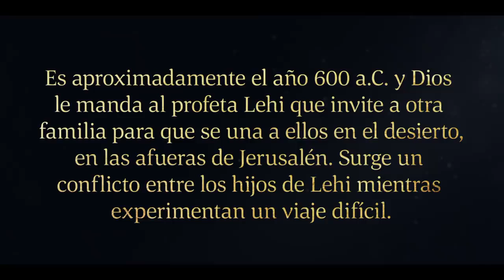La casa de Ismael se une a la familia de Lehi - 1 Nefi 7